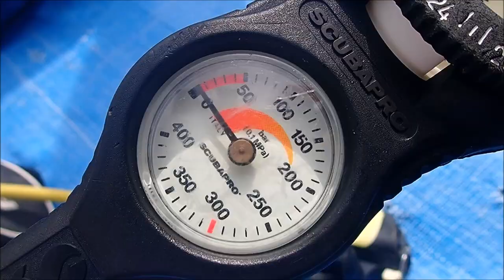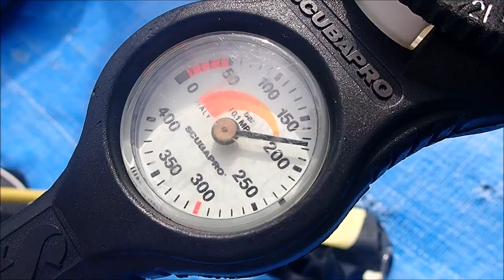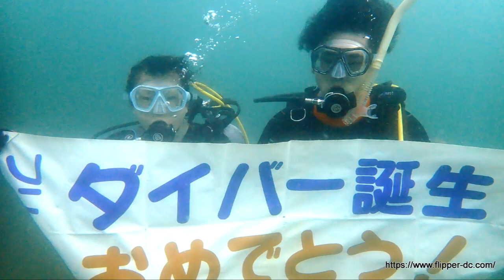2024/08/19-20獅子浜、大瀬崎 親子でダイビングを楽しもう 海が大好き少年のジュニアOWダイバーの誕生です。 群馬県伊勢崎市のダイビングスクール